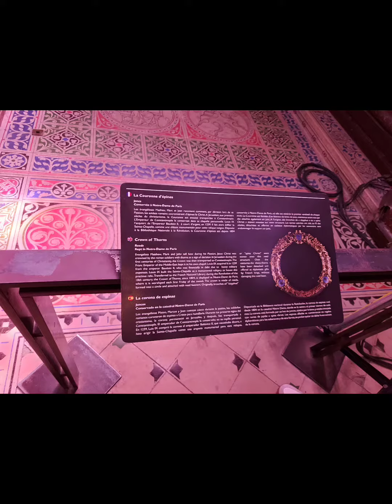Parigi. 2022- Sainte-Chapelle